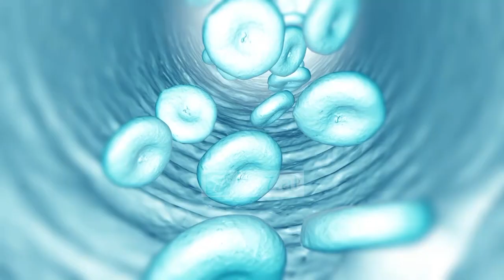Doktori në familje - Goditjet ishemike dhe hemoragjike të trurit. Znj. Ava Gendrea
Në këtë program flasim pë ndikimin e hipertensionit te goditja në tru. Hipertensioni është shtypja e lartë e gjakut në arterie. Kjo shkakton tension, Ndërsa hipertensioni është mbi vlerat 130 me 90. Për të parandaluar hipertensionin dhe goditjen në tru gjëja e parë dhe më e lehtë që të gjithë mund të bëjnë është që të tregojnë kujdes me atë që hanë. Konsumoni sa më pak karbohidrate. Njerëzit duhet të jenë më të vetëdishëm për atë që hanë, duke mos ngrënë shumë yndyrna. Përdorni vajin e ullirit dhe më pak kripë. Për akoma më shumë këshilla të vlefshme ndiqni programin.